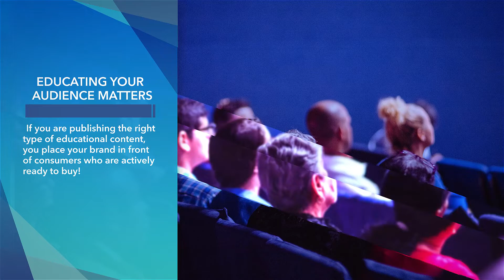Understanding the Value of Content Marketing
If you are marketing your business online, you need to invest in a great content marketing strategy. This is difficult for some business owners to understand as they don't see the connection between writing an informative blog post and selling a product or service. However, the harsh reality is that modern consumers are resistant to traditional advertising! They are often mistrustful of a brand pushing a hard sell approach on them. Consumers are looking to build a relationship with a brand, and serving up fresh content that offers them something of value is an excellent place to start.

Let's look at how an internet strategy consultant can help you produce a valuable content marketing strategy.

I'm Ingrid Maddox, CEO/Founder  bluedress INTERNET MARKETING® and I guarantee your fully optimized flawless internet presence.